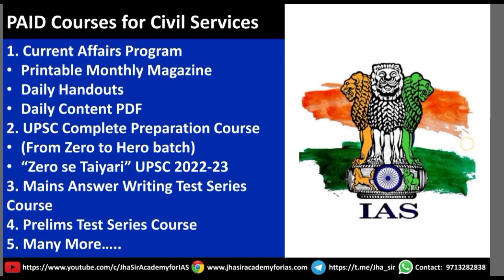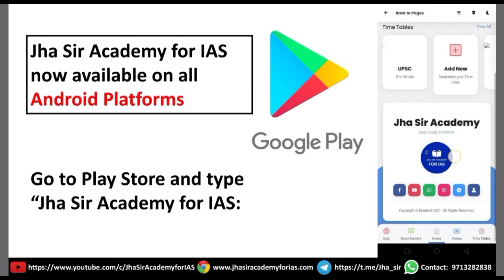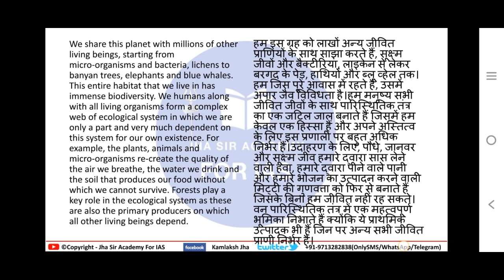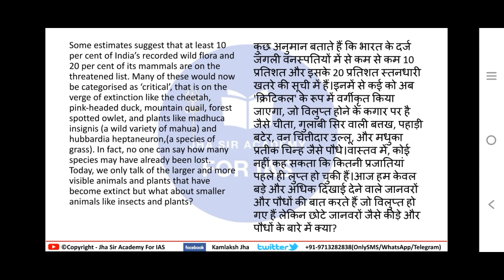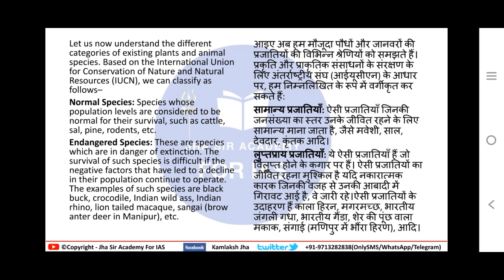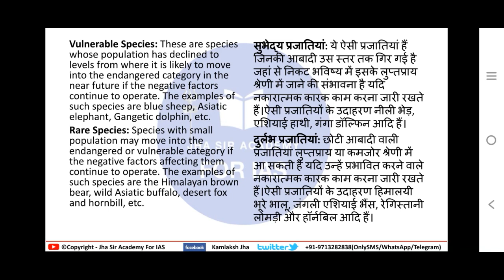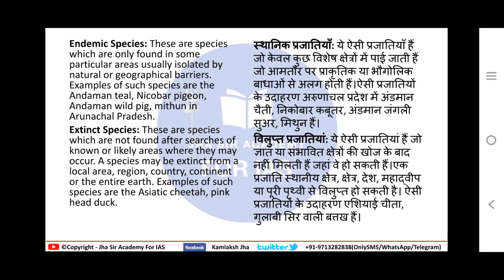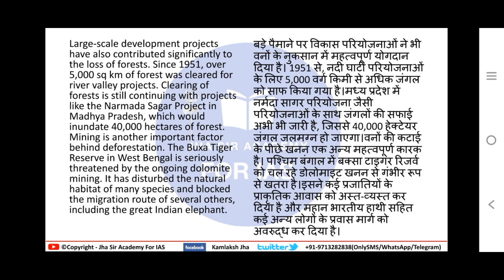Free Complete Geography for UPSC PSC Lecture 16 | NCERT Geography